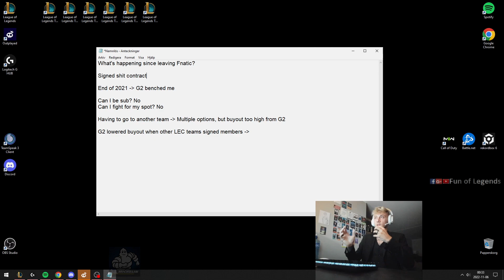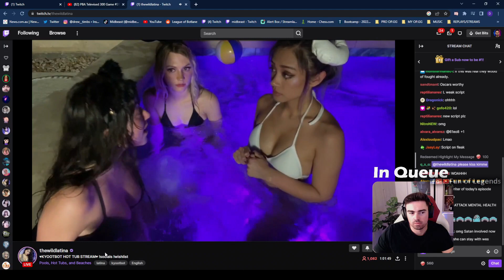REKKLES IS BENCHED AND CAN'T LEAVE FNC | RUSH'S OPINION ON DRX WINNING WORLDS | LOL MOMENTS